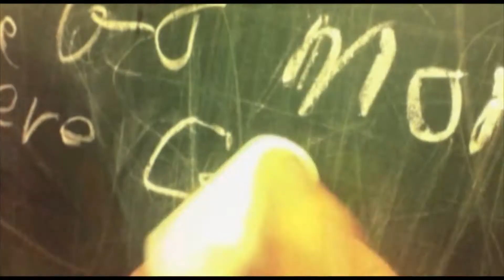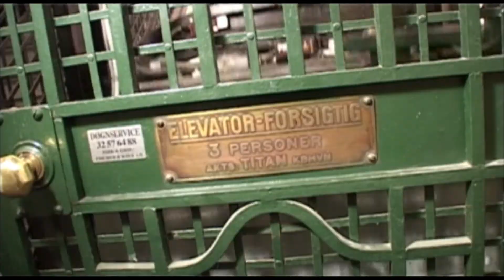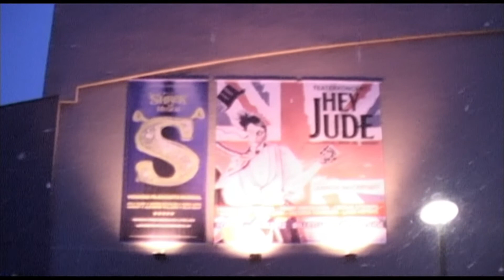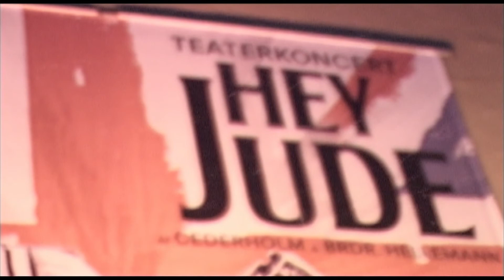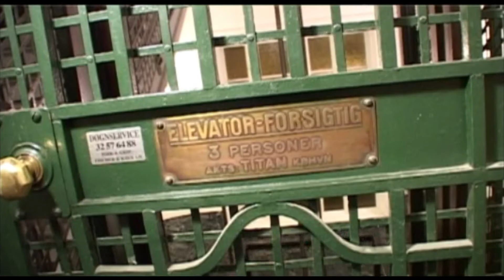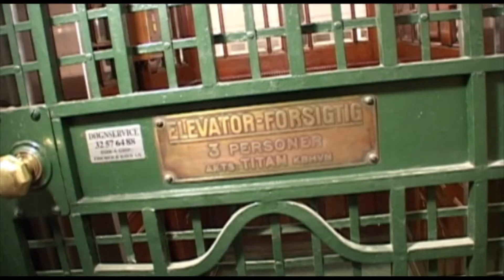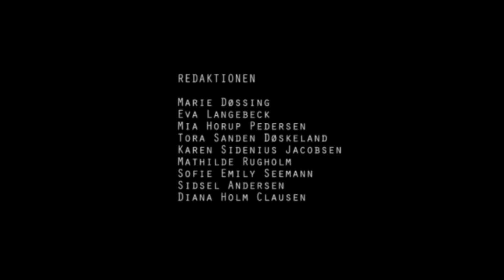Uni-corn 11. januar 2013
I denne episode af Uni-corn sneaker vi et peek tilbage på julens goder, for julen varer som bekendt helt til påske. Vi skal derfor blandt andet lære hvordan man laver glögg, anmelde julemusik og ud og mærke hvordan gaden summede af julestemning i December. Men vi skal selvfølgelig også kilde jeres kulturelle armhule. Derfor tager vi jer også med til et eksklusivt kig om bag kulisserne på forstillingen Hey Jude. Udsendelsen blev sendt på Kanal Hovedstaden fredag d. 11. januar kl. 16:00.